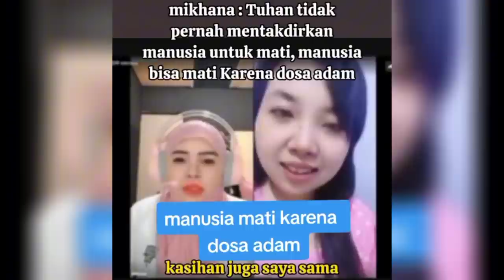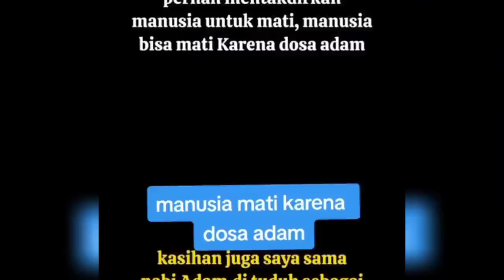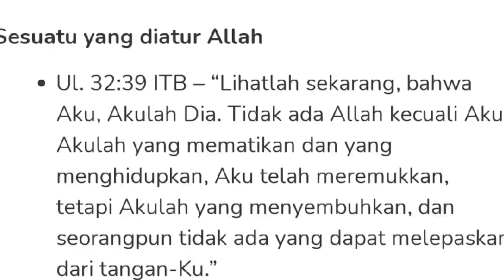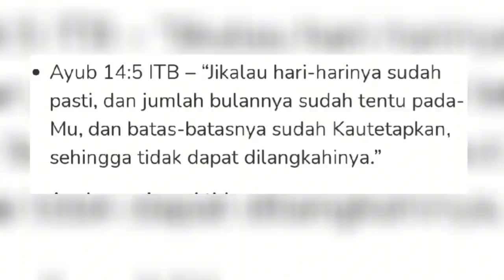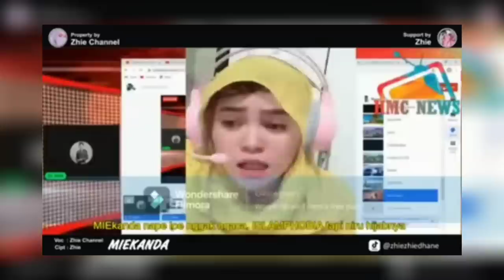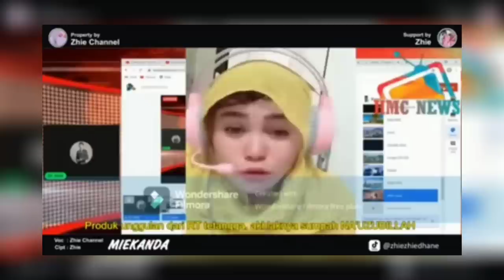WANITA CANTIK INI MEMB@NGK∆R ISI KELAPA MIKHANA